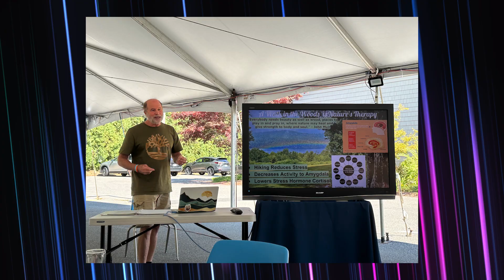Scientists in Synagogues – Its Reach and Impact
Scientifically Grounded. Spirituality Uplifting.

Since 2016, Sinai and Synapses has run the project Scientists in Synagogues, helping rabbis and scientists explore big human questions from both a religious and scientific perspective. With over 60 communities from North America and Israel, it has allowed over 50,000 people to reflect on the ways in which Judaism and science can come together.